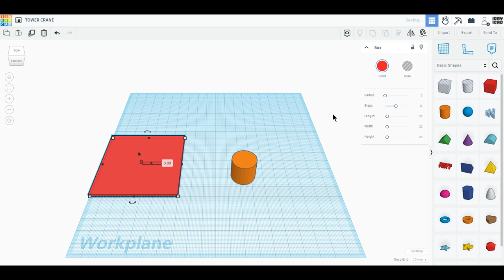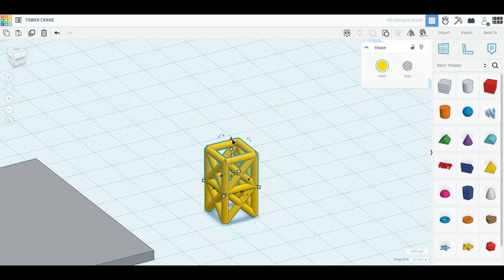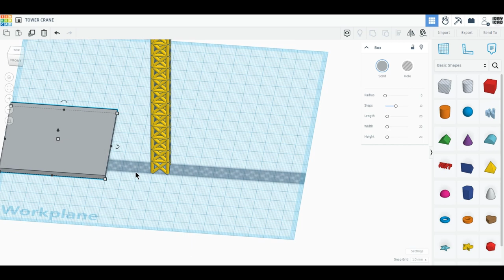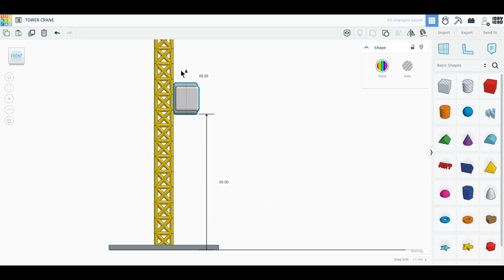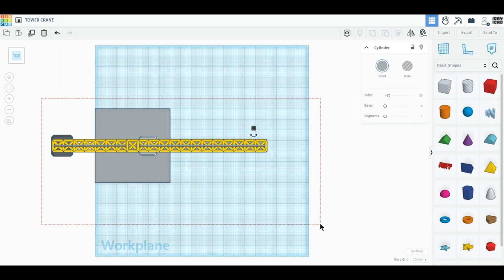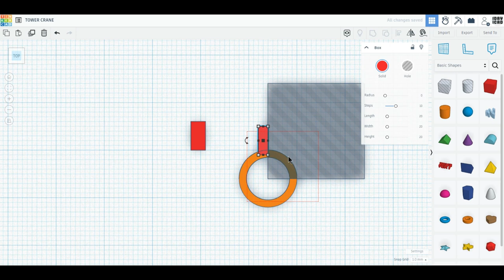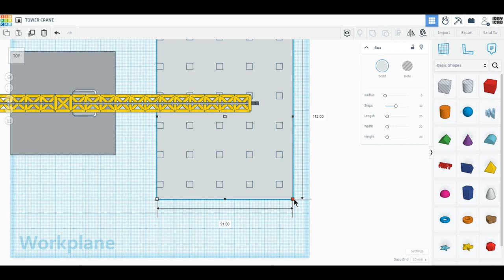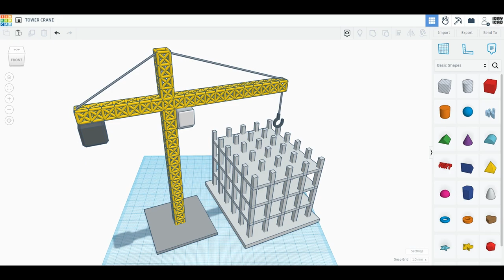[1DAY_1CAD] TOWER CRANE (Tinkercad : Know-how / Style / Education)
[1DAY_1CAD] TOWER CRANE
Tinkercad modeling

ㅡㅡㅡㅡㅡㅡㅡㅡㅡㅡㅡㅡㅡㅡㅡㅡㅡㅡㅡ
[원데이원캐드] 타워 크레인 모델링입니다.